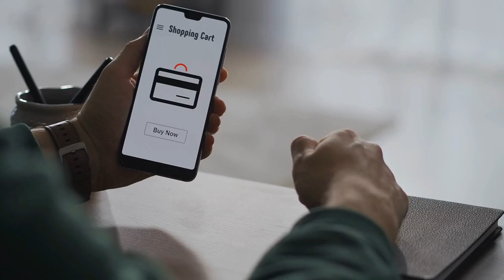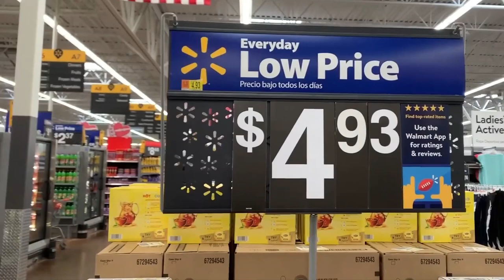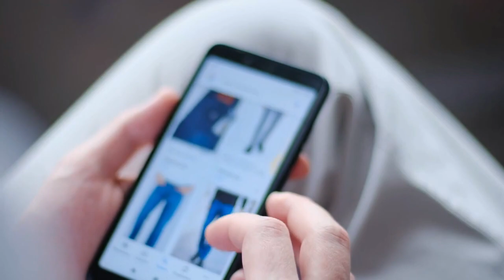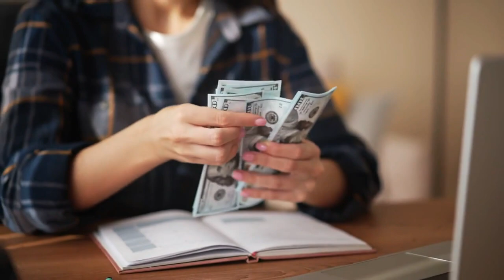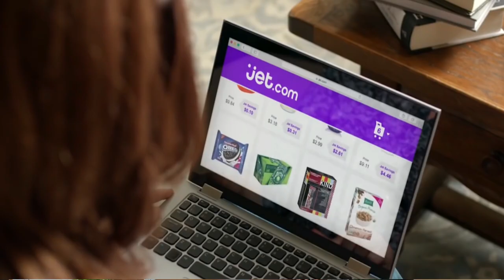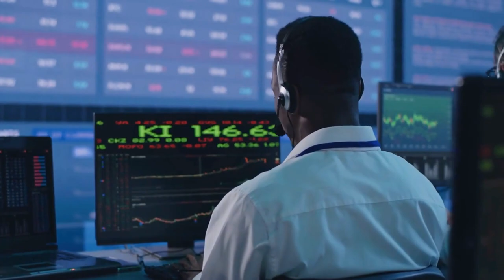Walmart: The Unbeatable Business Model of the World's Largest Retailer!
Walmart Inc. is an American multinational retail corporation that operates a chain of hypermarkets (also called supercenters), discount department stores, and grocery stores in the United States, headquartered in Bentonville, Arkansas. The company was founded by Sam Walton and James "Bud" Walton in nearby Rogers, Arkansas in 1962 and incorporated under Delaware General Corporation Law on October 31, 1969. It also owns and operates Sam's Club retail warehouses.
As of October 31, 2022, Walmart has 10,586 stores and clubs in 24 countries, operating under 46 different names. The company operates under the name Walmart in the United States and Canada, as Walmart de México y Centroamérica in Mexico and Central America, and as Flipkart Wholesale in India. It has wholly owned operations in Chile, Canada, and South Africa. Since August 2018, Walmart held only a minority stake in Walmart Brasil, which was renamed Grupo Big in August 2019, with 20 percent of the company's shares, and private equity firm Advent International holding 80 percent ownership of the company. They eventually divested their shareholdings in Grupo Big to French retailer Carrefour, in transaction worth R$7 billion and completed on June 7, 2022.
Walmart is the world's largest company by revenue, with about US$570 billion in annual revenue, according to the Fortune Global 500 list in October 2022. It is also the largest private employer in the world with 2.2 million employees. It is a publicly traded family-owned business, as the company is controlled by the Walton family. Sam Walton's heirs own over 50 percent of Walmart through both their holding company Walton Enterprises and their individual holdings. Walmart was the largest United States grocery retailer in 2019, and 65 percent of Walmart's US$510.329 billion sales came from U.S. operations.
Walmart was listed on the New York Stock Exchange in 1972. By 1988, it was the most profitable retailer in the U.S., and it had become the largest in terms of revenue by October 1989. The company was originally geographically limited to the South and lower Midwest, but it had stores from coast to coast by the early 1990s. Sam's Club opened in New Jersey in November 1989, and the first California outlet opened in Lancaster, in July 1990. A Walmart in York, Pennsylvania, opened in October 1990, the first main store in the Northeast.
Walmart's investments outside the U.S. have seen mixed results. Its operations and subsidiaries in Canada, the United Kingdom (ASDA), Central America, South America, and China are successful, but its ventures failed in Germany, Japan, and South Korea.